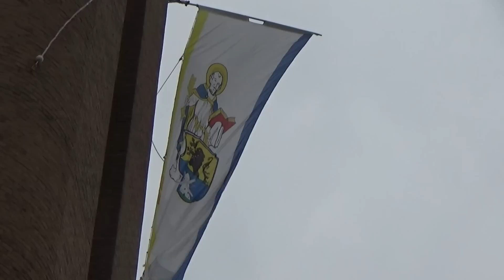520. Schützenfest Königshoven Bedburg 2016 Einzug zum Festgottesdienst mit Krönung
Nach dem Abholen des neuen Schützenkönig mit  Gäste und Schützenzüge ging es zum Festgottesdienst zu Königshoven zur Krönung Fahnenweihe und Festmesse in Gotteshaus zu Königshoven